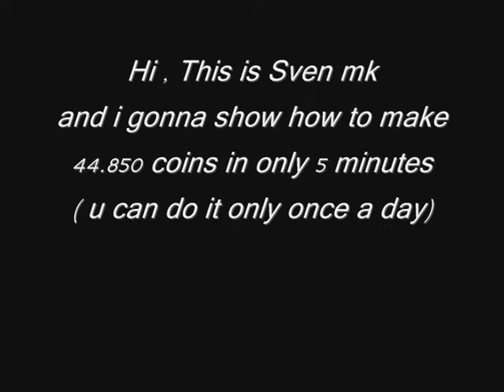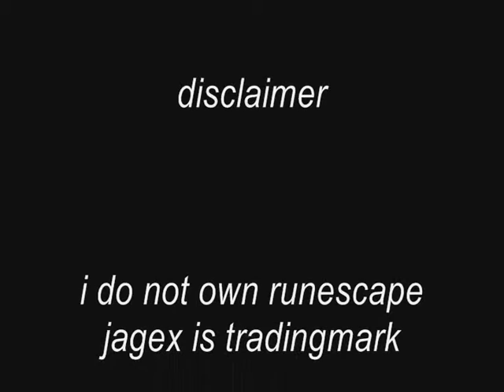Runescape 44.850 gp coins for free each day - enjoy